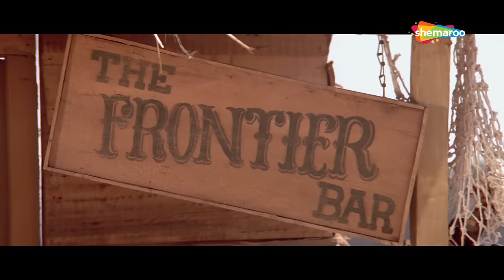तुम नौकरानी हो मेरी बेटी नहीं | Muskurahat (1992) (HD) - Part 4 | Jay Mehta, Revathi, Amrish Puri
Movie Name - Muskurahat (1992)
Star Cast - Jay Mehta, Revathi, Amrish Puri, Anil Dhawan, Jagdeep, Annu Kapoor, Sharat Saxena, Anju Mahendru
Director - Priyadarshan
Producer - Pranlal Mehta
Cinematographer - S. Kumar
Music Director - Raam Laxman
Lyricist - Suraj Sanim
Screenplay - Priyadarshan
Editor - N. Gopalakrishna

Pritam falls in love with a mentally ill girl named Nandini. Their lives get convoluted when she claims to be an illegitimate daughter of a recently retired Supreme Court judge.